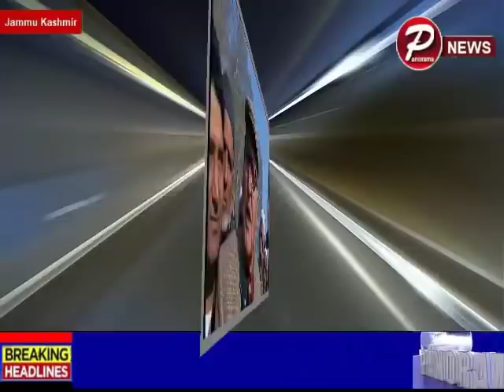TOP HEADLINES 17 MAY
For Rs 80 crore, Govt leases out 60 kanals of land in Srinagar to CRPF for 99 years